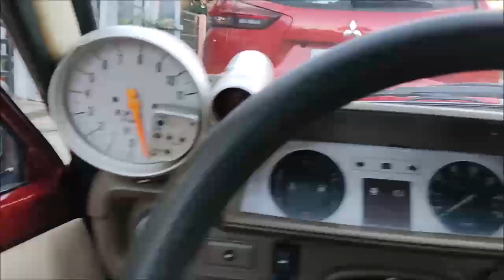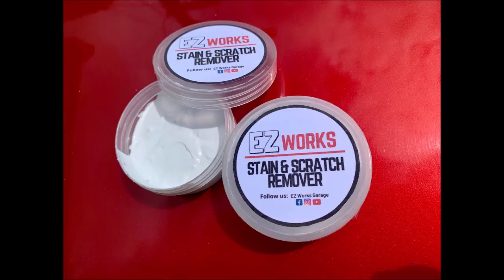Clutch Pedal Adjustment (Fluid Type)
Ito na po yung part 2 ng nauna nating video tungkol sa pag adjust ng clutch pedal.

yung nauna ay pang cable type at ito naman po ay pang FLUID TYPE. :)

Sana ay nakatulong at makakatipid po tayo sa pag gagawa. :)

EZ WORKS GARAGE